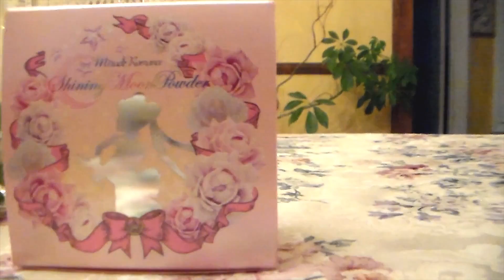Sailor Moon Miracle Romance Shining Moon Powder 20th Anniversary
Pre ordered mine back in June 2013, got it this week!